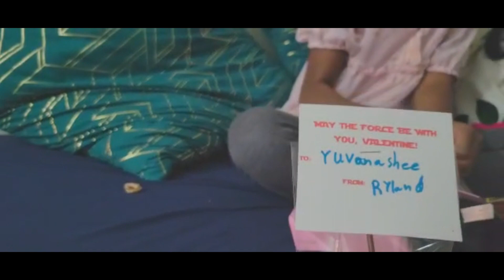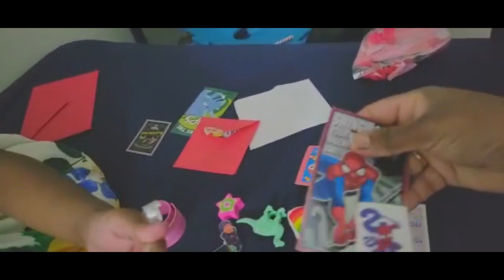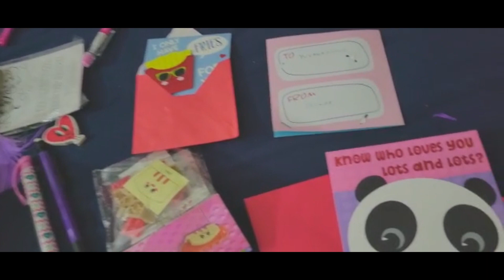Valentines Day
valentine's Day @ Yukids #
US school Valentine's Day celebration #.
Kids valentine's Day #
spread love with Yukids#